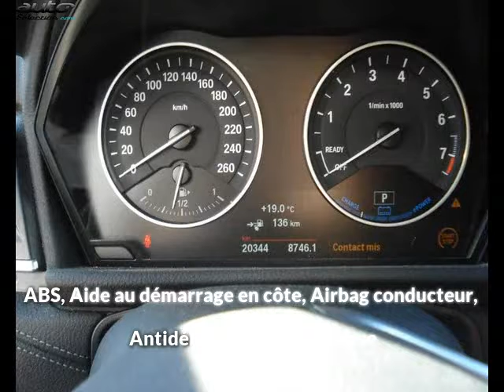Bmw serie 2 occasion visible à Aurillac présentée par Cat automobile service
Cette Bmw serie 2 occasion disponible à Aurillac dans le 15 est mise en vente par Cat automobile service - 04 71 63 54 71 - tous les détails sont